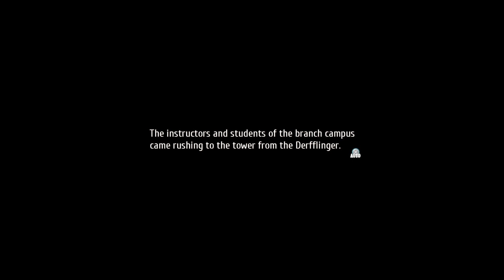23 Trails of Cold Steel 3 – Story Walkthrough [Second Chapter 12/12]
Trails of Cold Steel 3 – Erebonia Arc
Playthrough of the PS4 version with japanese voices